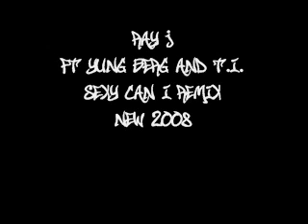Sexy Can I (Remix)- Ray J ft Yung Berg & T.I. *New 2008*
Sexy Can I (Remix) - Ray J ft Yung Berg & T.I.
*New 2008*